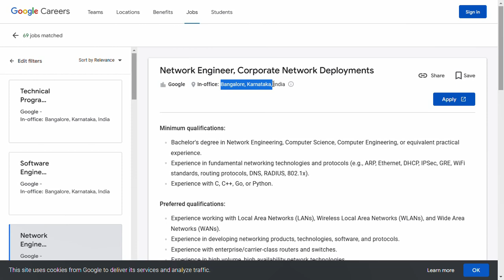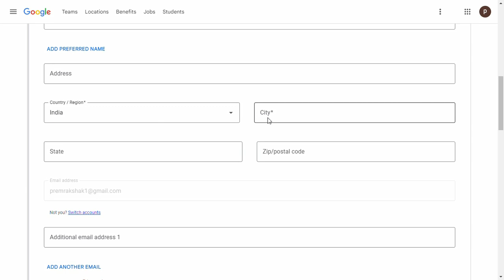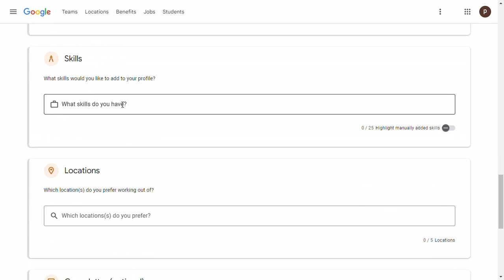Work From Home Jobs In Tamil| Google Recruitment 2023| Google Job| Fresher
Google work from home jobs
Google recruitment
Google hiring
Google jobs
Google off campus drive 2023
Google careers
Google recruitment 2023
Google work from home
Google off campus
Google careers for freshers 2023
Google off campus drive for 2023 batch
Google hiring 2023
Google 2023 recruitment
Google openings
Google latest Jobs
Google Latest Job Updates In tamil
Google Network engineer
Google software jobs
IT jobs in bangalore
Google Software engineer
Google jobs 2023
Google jobs
Google software jobs
software engineer jobs
software jobs
Google
Google recruitment 20223
Google 2023 recruitment
Google vacancies
Google job vacancy
Google recruitment 2023 for freshers